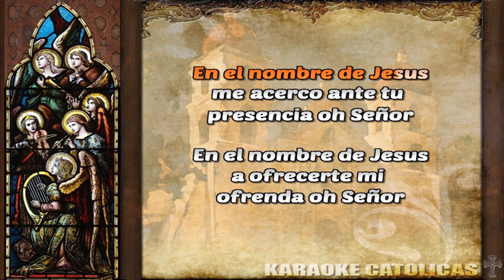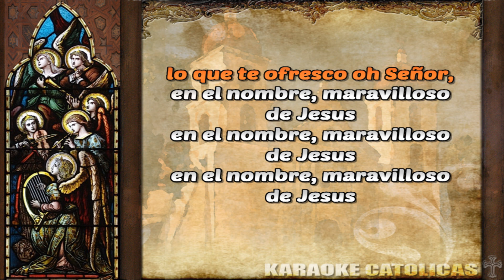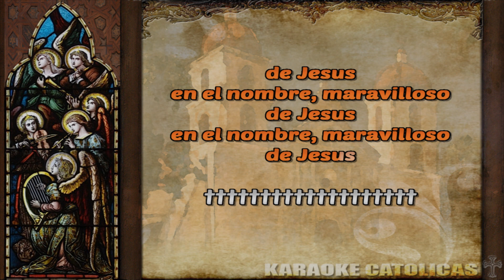Karaoke En el Nombre de Jesus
Alabanza Christiano
Autor: Inspiración